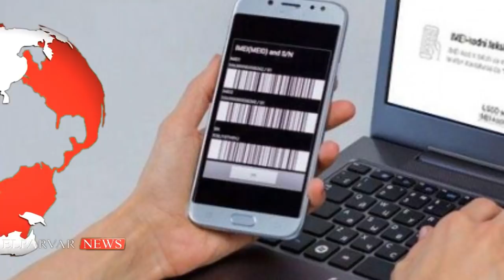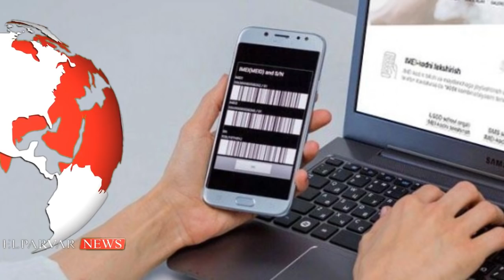O'ZBEKISTONDAGI TELEFON SOLIG'I XAQIDA EKSPERTLAR FIKRI